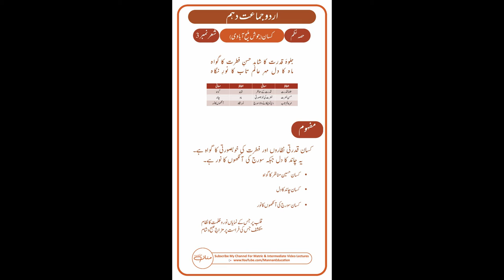Nazm Kisaan Shair No. 3 Tashreeh